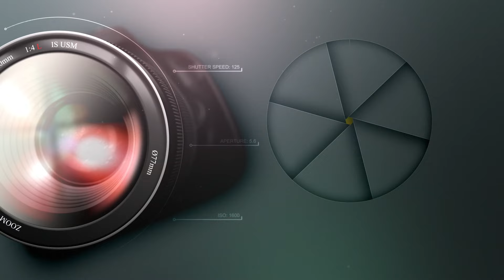افراح البني زيد_حفل زفاف العريسين خالد وعماد أبناء المرحوم عبدالرزاق الحسين _الفنان خالد الجبوري(2)